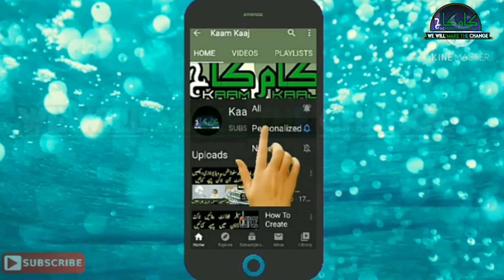MARDANA KAPRON KI NEW VERITY 2021 WHOLESALE RATES PER|GENTS FABRICS NEW ARIVALS WHOLESALE RATES VLOG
aaj hum aye hain bara bazar rawalpindi main waqas bhai k pass thori verity check kryn gy or or thori gupshup. hope aap ko yeh video bhi achi lgy gi.